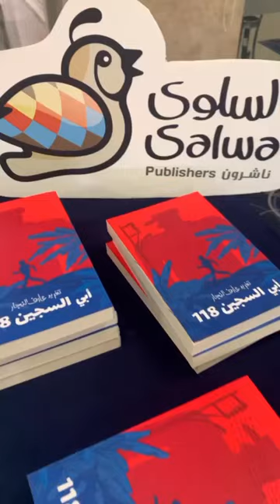تغريد النجار تناقش روايتها الجديدة " أبي السجين 118 " في منتدى شومان الثقافي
كان لقاء ممتعا بين مجموعة من اليافعين وكاتبتنا تغريد النجار في منتدى شومان الثقافي لمناقشة رواية “أبي السجين 118” أعرب الحضور فيه عن إعجابهم بالرواية وسألوا الكاتبة العديد من الأسئلة عن أحداث الرواية والشخصيات وعن مجمل كتاباتها. وبهذه المناسبة نود أن نشكر منتدى عبد الحميد شومان لتنسيقهم الرائع
للفعالية